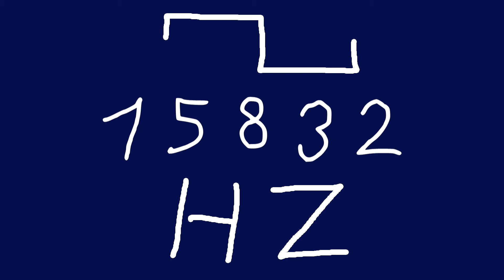15832 hz square